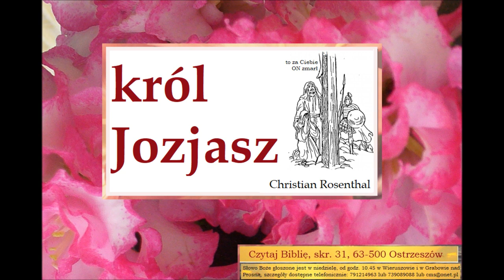Czego uczy mnie Biblia o Królu Jozjaszu Christian Rosenthal C017 Zielone Niwy